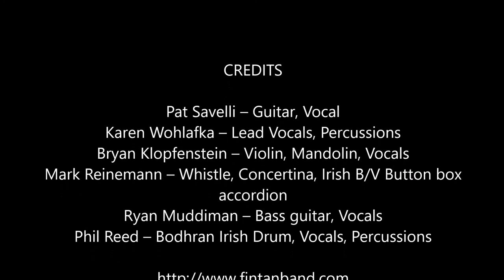FinTan Some Say The Devil is Dead Live @ York Street Café